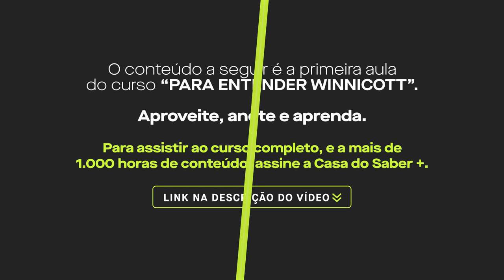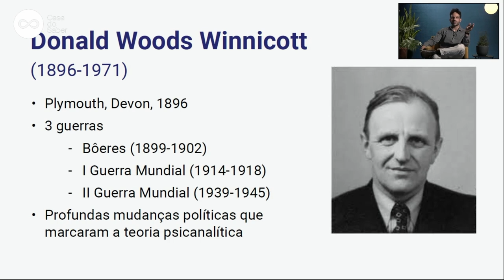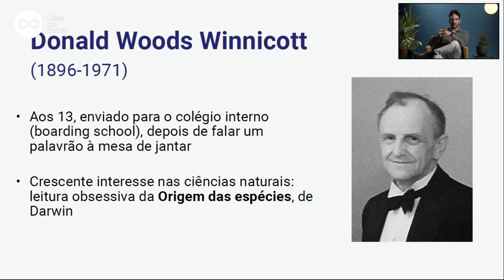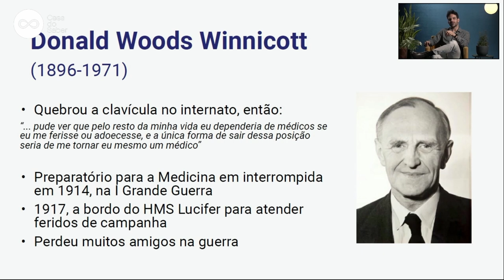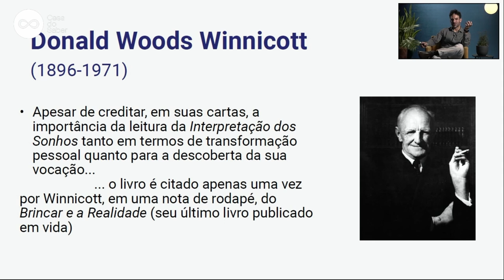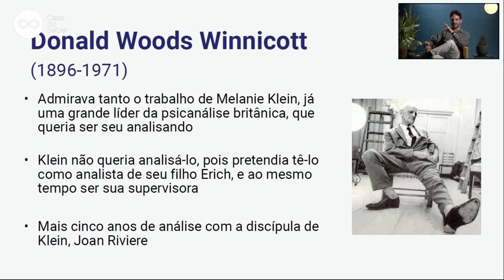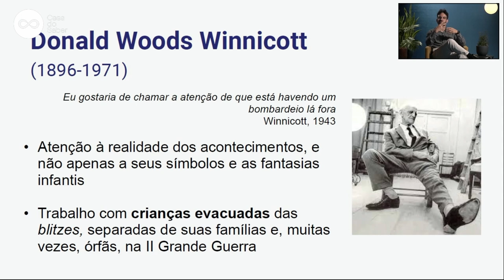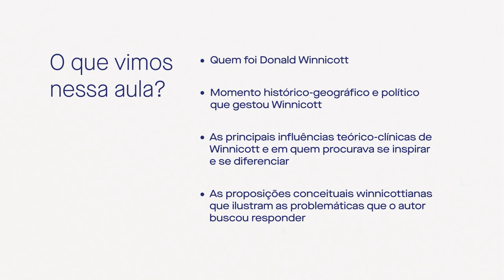Para entender Winnicott - Lucas Bullamah | Aula 1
Já conhece a plataforma Casa do Saber +? São mais de 200 cursos disponíveis com os melhores professores. Acesse e assine já!